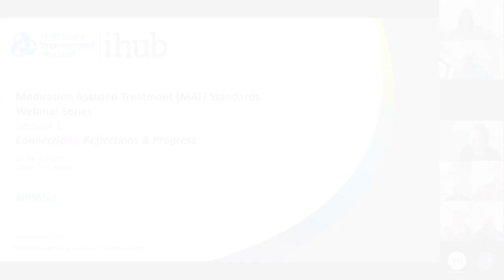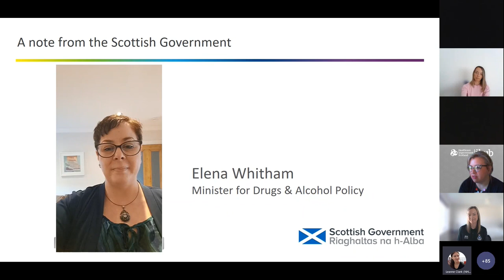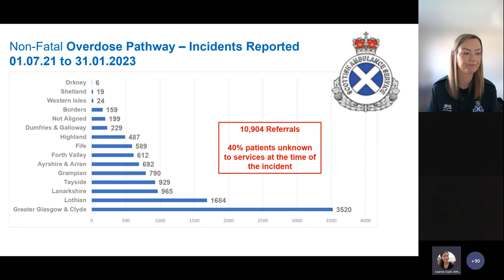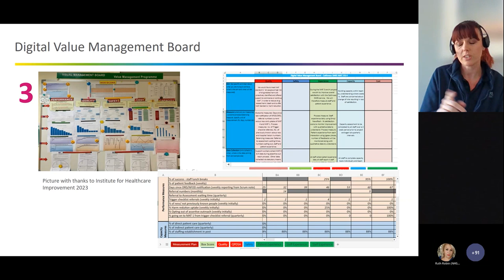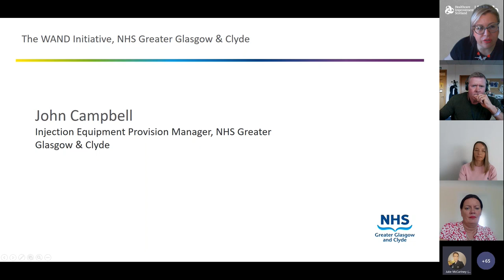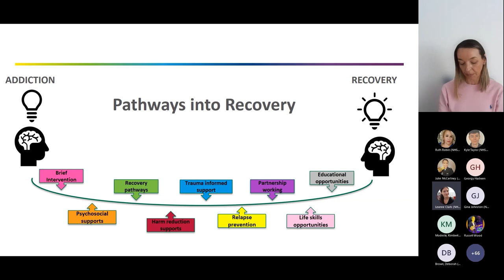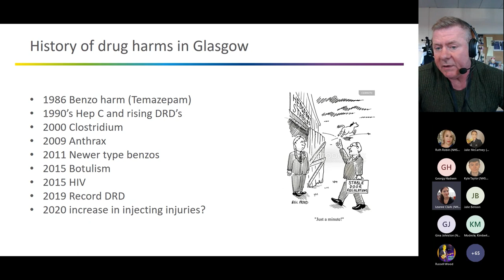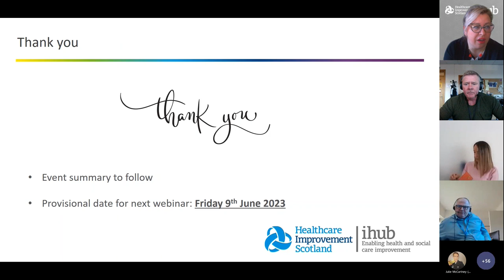National MAT Standards Learning System Webinar 1: Connections, Reflections and Progress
: In this webinar Elena Whitham, Alcohol and Drugs Minister, shared a note of appreciation recognising the efforts made by services across Scotland to implement the Medication Assisted Treatment (MAT) Standards. The webinar also shared examples of emerging practice from across Scotland with presentations from services including the Scottish Ambulance Service on their national Non-Fatal Overdose Pathway, Caithness & Sutherland Drug and Alcohol Recovery Service on assertive outreach, NHS Greater Glasgow & Clyde’s on their Wound care, Assessment of injecting risk, Naloxone and Dry blood spot testing (WAND) project and from Sustainable Interventions Supporting Change Outside (SISCO) on Multiple Pathways to Recovery.